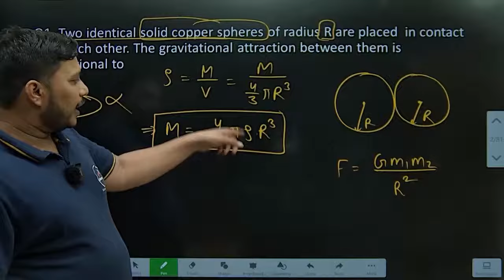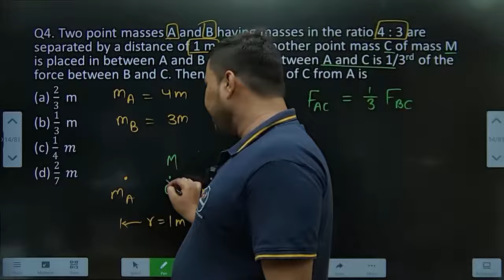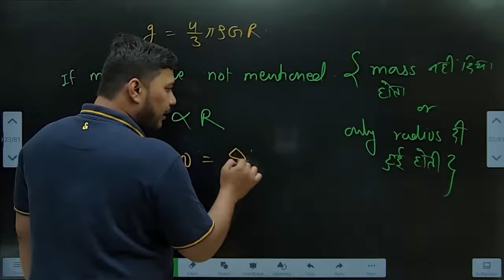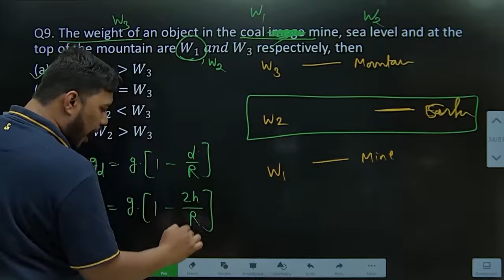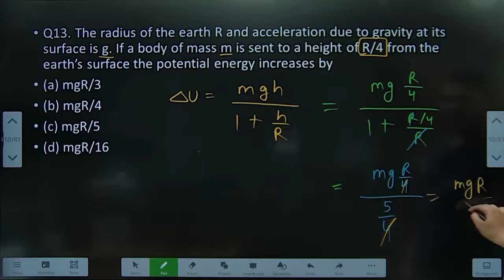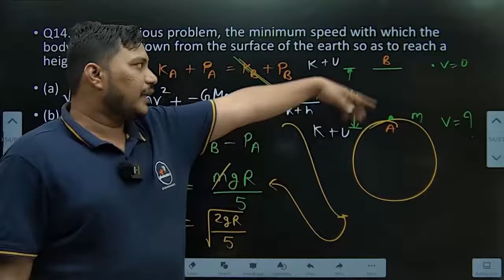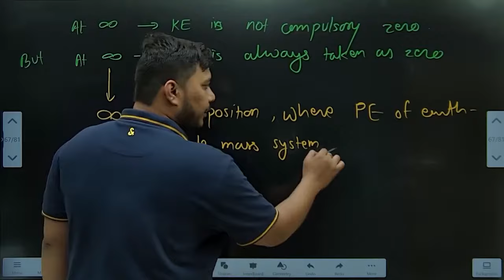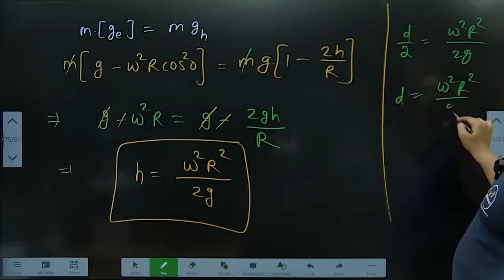NEET l Physics l Gravitation l MCQ l Most extensive crash course on YouTube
For our Newly recorded lectures please join
🔥Crash Course for NEET 2024 on Biomentors app/website

👉A specialized program designed to significantly boost your NEET exam preparation.
👉This exclusive batch is entirely based on the 100% NCERT curriculum, ensuring comprehensive coverage of essential topics.

🔥Key Features:

- Online weekly tests meticulously crafted by our experienced faculty.

- Newly recorded lectures providing in-depth explanations to facilitate better understanding.

- Training modules enabling you to monitor and enhance your progress effectively.

- Detailed test analytics for a comprehensive assessment of your performance in all test papers.

- A convenient calendar to keep track of the entire test series schedule.

- Daily practice problem sheets designed to sharpen your skills.

- Video solutions and detailed explanations for each question, aiding in thorough comprehension.

👉Join our Crash Course to experience focused and efficient preparation for NEET 2024.
👉Elevate your chances of success with Biomentors Online

1. Biomentors online films (Educational movies)

✅Biology
1. Basics of Biology -
2. The living world -
3. Cell the unit of life -
4. Reproduction in organisms -
5. Human Reproduction
6. Reproductive health
7. Human Health & diseases
8. Cell Cycle & Cell Division
9. Biomolecules
10. Molecular basis of inheritance

✅Chemistry
1. Structure of Atom -
2. Solutions
3. Chemistry Classification of Elements and Periodicity in Properties
4. Redox Reactions
5. Surface chemistry
6. Electrochemistry
7. Chemical Bonding
8. Chemical Kinetics
9. General Organic Chemistry
10. Hydrocarbons

✅Physics
1. Basic mathematics for Physics
2. Dual nature of radiation and matter
3. Atoms
4. Units and Measurements
5. Nuclei
6. Scalars and Vectors
7. Semiconductor Electronics
8. Motion in a straight line
9. Motion in a Plane
10. Current Electricity
11. Work Power Energy
12. Electric Charges and Fields

👇Our Popular mobile applications: (Available at google play store)👇
1. Biomentors online - For NEET aspirants
2. Next medico - For MBBS undergoing students
3. McMedico - For educators
4. Doctor Probe - For online medical consultation